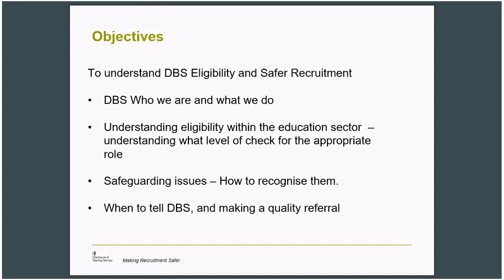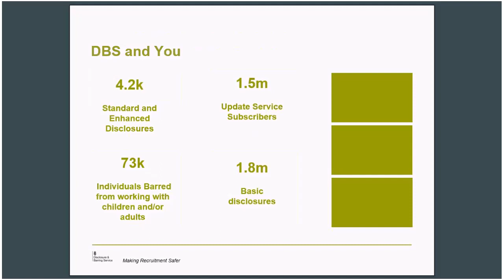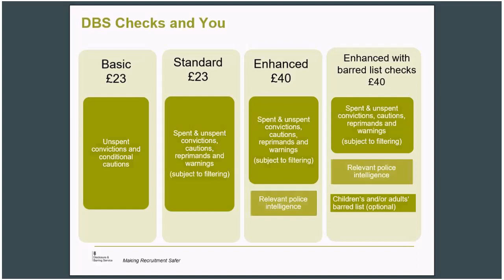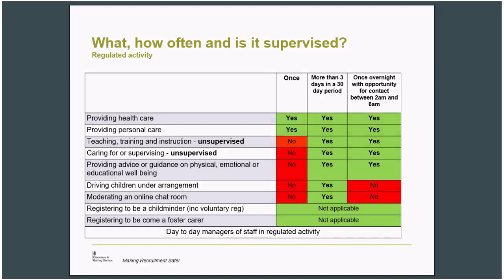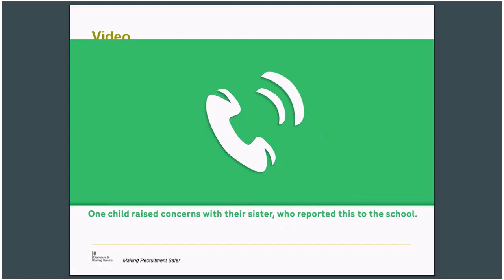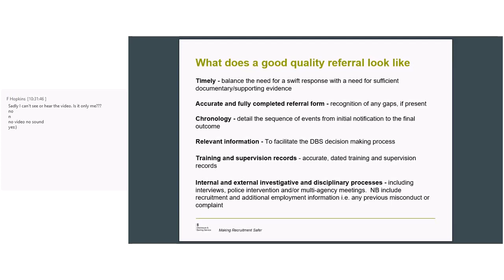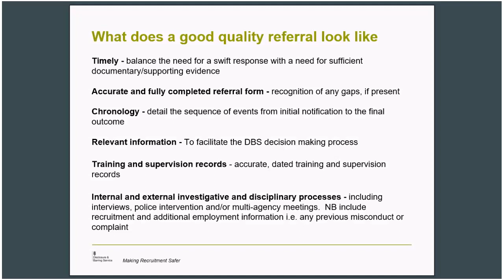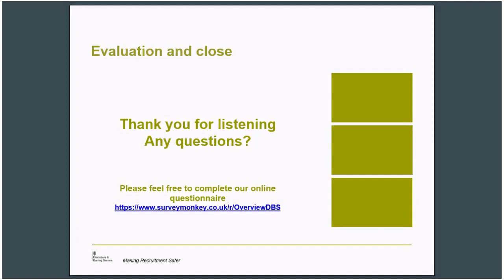Expert Talk - DBS and You – Eligibility and Safer Recruitment | Disclosure and Barring Service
Useful links